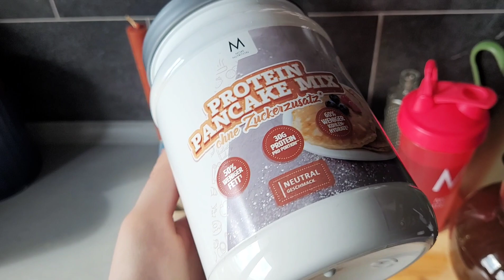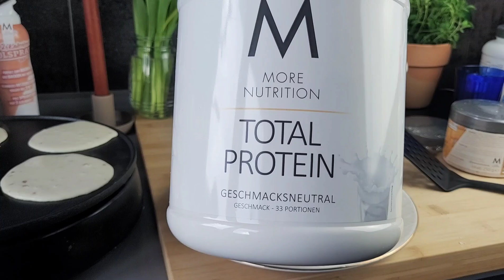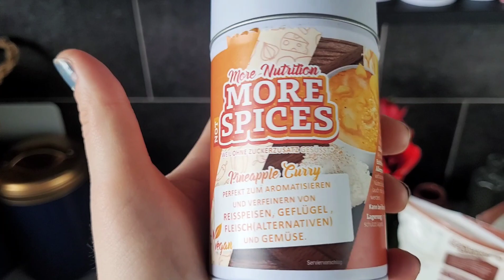WHAT I EAT IN A DAY: More Nutrition Edition - ich esse & trinke heute meine liebsten Produkte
Heute zeige ich euch meine liebsten Produkte von More Nutrition und wie ich sie in den Alltag einbaue.

Ich kann eine hohe Eiweißaufnahme empfehlen, wenn keine gesundheitlichen Probleme vorliegen.

Eiweiß sättigt super, hält länger satt und erhält während einer Abnahne besser die Muskelmasse.

Hierbei greife ich durch meine Kooperation und persönliche Vorliebe auf More Nutrition zurück.

Liebste Produkte zum Zucker sparen:

Chunky Flavour (Vanille, Waldfrucht, Salted Caramel & More Oh Cheesecake)

Zerup (Peach Ice Tea & Zitrone )

Liebste Proteinprodukte:

More Clear (Lime & Himbeer Zitrone Ice Tea)
Pancakes Mix
Proteinwraps
Neutrales Proteinpulver

Empfehlung: Wenn du zum ersten Mal die Produkte testen willst, hol dir erst die Proben. Zusätzlich kannst du mindestens 10% mit Code LISA sparen.

Rezept Sweet Pineapple Curry

400g Hähnchenbrust
400 ml Kokosmilchlight
200 ml Hühnerbrühe
200g Möhren
200g gelbe Paprika
1 kleine dose gestückelte Ananas im eigenen Saft
3 EL Pineapple Curry Gewürz

Die Hähnchenbrust mit einem halben EL Currygewürz würzen und in einer Pfanne scharf von beiden Seiten anbraten. Das Fleisch aus der Pfanne nehmen. die Paprika und die Möhren waschen, in Würfel schneiden und für 5 Minuten anbraten.

Die gestückelten Ananas mit der Flüssigkeit der Paprika beifügen. Das Ganze mit der Kokosmilch, und der Hühnerbrühe ablöschen. Das restliche Currygewürz unterrühren und für 15 Minuten köcheln lassen.

Nach dem köcheln die Hähnchenbrust hinzufügen, den Deckel drauf und für 5 Minuten ziehen lassen. Dazu kann man Reis, Brot oder Süßkartoffelstampf servieren.

302 kcal p.P. ohne Beilage
KH: 13,5g  E: 26,3g F: 15g